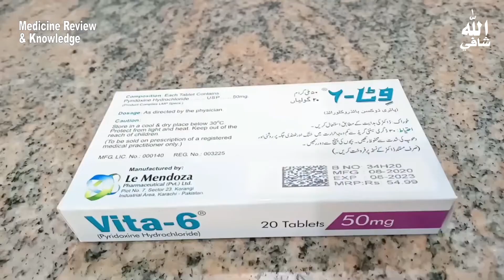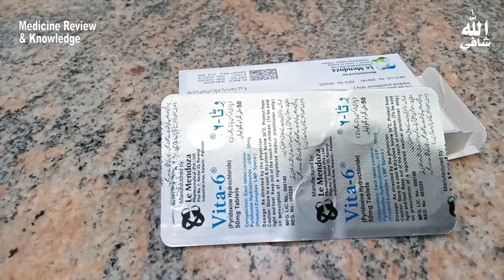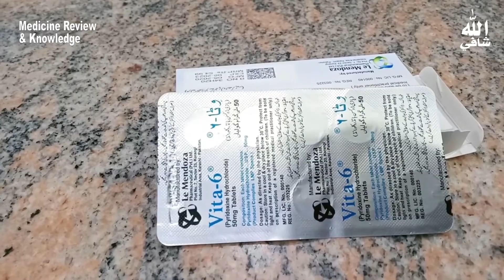vita 6 tablet uses in urdu | Pyridoxin benefits| How to use vita 6 | Dose complete review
You will be acknowledged about

How to Know Medicine Use ?
How to Know Medicine Information ?
How to Know About medicine in Urdu / Hindi ?
How to Know Medicine side effects ?

&  Importance of medicine and there basic use , Important medicine review and uses ,  medicine side effects in Urdu.

All information are given regarding uses , benefits , side effects of medicine by Medicine Review & Knowledge

NOTE : Consult Your Doctor Before Taking Any Medicine, This Channel Is Only For Review About Medicine. All information is based on the collected Data and experience.